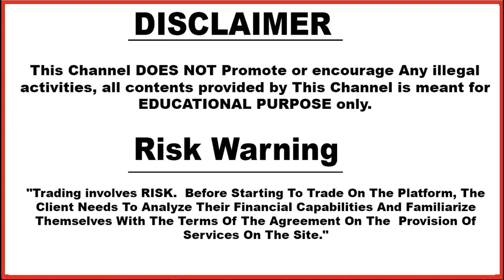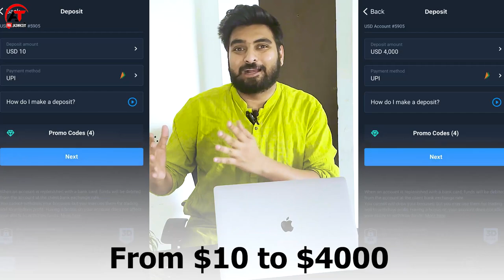Olymp trade | free promo codes olymptrade | olymp trade bonus 2021 | olymp trade strategy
Dosto Aaj Ki Is Video Me Maine Me Aapko Btaunga Olymp Trade Free Promocode Of 50% Bonus On Any Deposit . Ummeed Hai Aapko Ye Video Bahut Pasand Aayegi Thank you so much...

olymp trade
olymp trade strategy
Technical Avi
study of trading
free promo codes olymptrade
olymp trade bonus 2021